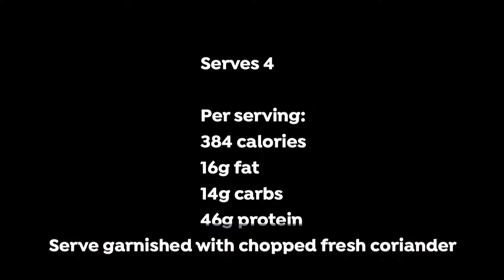Slow Cooker Chicken Curry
Ingredients:

1 heaped tsp ghee or coconut oil
1 medium-sized piece of cinnamon bark
3 green cardamom pods
1 large white onion, chopped
800g fresh chicken breast, diced
5 garlic cloves, peeled and finely chopped
1 thumb-sized piece of fresh ginger, finely chopped
2-5 green chilli peppers, chopped (to suit taste)
1 tsp paprika
2 tsps medium curry powder
1 heaped tsp ground cumin
2 tsps ground coriander
1 good pinch of ground black pepper
1 tsp sea salt
400g tinned chopped tomatoes
2 tbsps tomato pureé
300ml tinned unsweetened coconut milk
1 sprinkle of fresh coriander, finely chopped

Serves 4

Per serving:
384 calories
16g fat
14g carbs
46g protein

Method:

Heat the ghee/oil in a large pan over a medium heat.
Add the cinnamon bark and cardamom pods.
Stir and fry gently for 1 minute.
Add the onion and fry for 5 minutes, stirring occasionally until soft.
Add the chicken and fry for 3-4 minutes, stirring occasionally, until sealed on all sides.
Add the garlic, ginger and chilli peppers.
Stir well.
Add the sea salt, pepper, and dried spices.
Stir well to coat the chicken and cook for 2 minutes.
Add the tinned tomatoes, tomato purée and 150ml recently boiled water. Stir well and bring to a gentle simmer.
Stir in the coconut milk.
Transfer into a slow cooker and cook for 3-4 hours on a medium setting or 5-6 hours on low.
During cooking time, taste and add more seasoning if required.
Serve garnished with fresh coriander.
Serving suggestion: Serve on a bed of rice.

Enjoy x